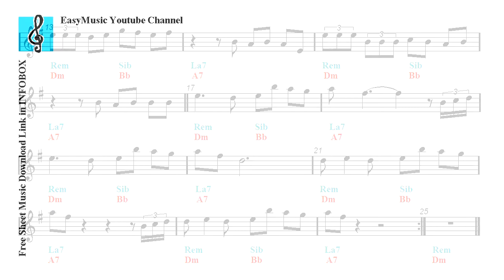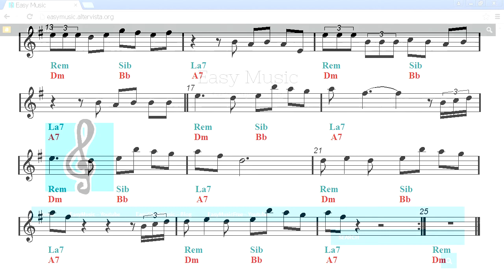Clarinet & Guitar Duet - Camila Cabello - Havana ft. Young Thug (Sheet music - Guitar chords)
First part: Clarinet and guitar duet - Second part: Play Along.